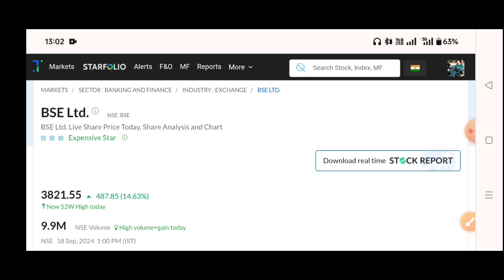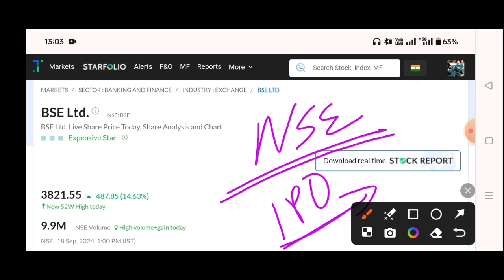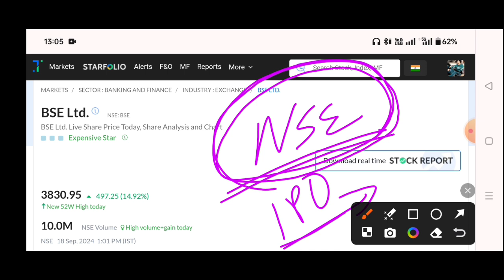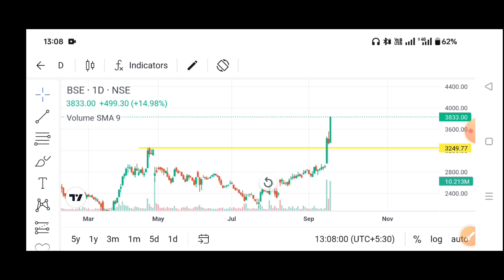BSE share latest news, Why BSE Share Rise Today? bse share price target, bse share news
BSE share latest news 🔥BSE Q1 Results 2025 | bse share price target, bse share news